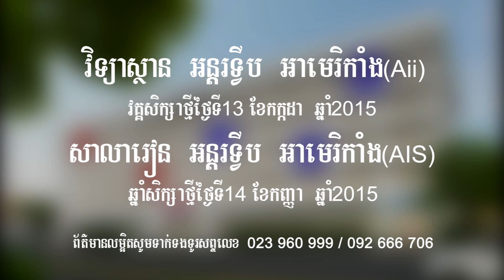Aii & AIS TV Advertisement